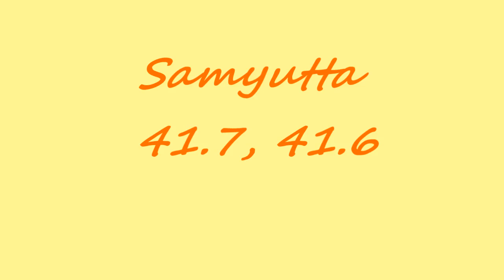Day 7 - Talk on Nibbana, Cessation, Nirodha- MN121, SN 41.6&7 with Delson Armstrong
00:00 MN 121 Voidness
00:39:35  SN 41.7 Godatta Sutta P.1325
01:01:45 SN 41.6(2) Kamabhu Sutta P. 1322

This talk describes the progressive letting go of each Jhana, one by one going deeper into voidness. It leads to emptiness of experience and ultimately Nibbana. Near the end of the talk Nibbana is explained as to its nature and how it arises.

This talk has much discussion and questions toward the end. You may not hear the audience but the answers are worth hearing!

Dhammachariya Delson Armstrong leads his first retreat of the year at Dhamma Sukha on Apr 26 to May 5th ( 10 Days)  The practice is TWIM or Tranquil Wisdom Insight Meditation with the object of Lovingkindness or Metta. Practicing in this way is based on the earliest Buddhist Suttas and leads to the ultimate supra-mundane state Nibbana.